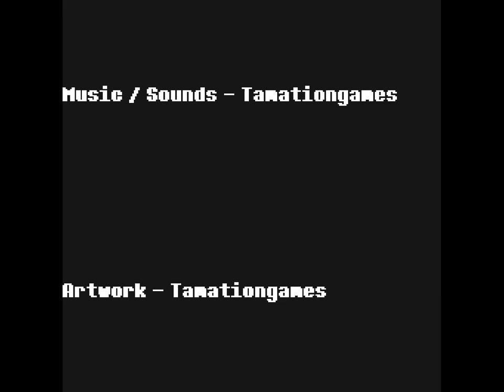You Have 10 Seconds 2 4 ep final